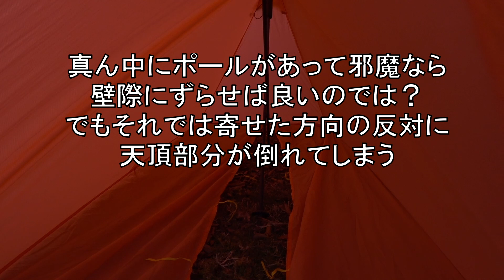2022年晩秋 黒法師岳周回縦走 2日目 ”ヘリポート”ツェルト泊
寸又峡からの黒法師岳登山では定番のテント場”ヘリポート”。わずかな滴りの水場で取水して、今日もツェルト泊。変則的な設営方法「ペグ5本で立てるツェルト」に挑戦。果たして？